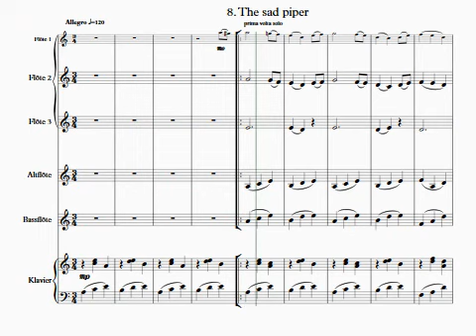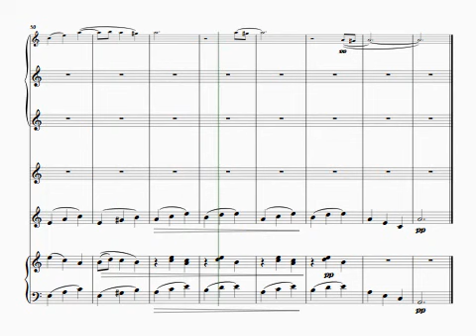08 Sad piper 難過的吹笛手